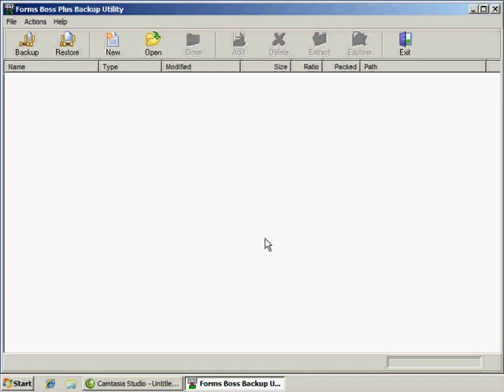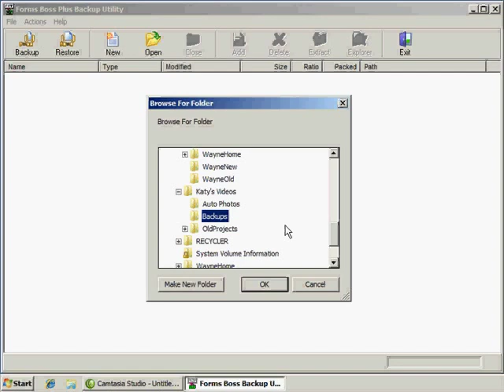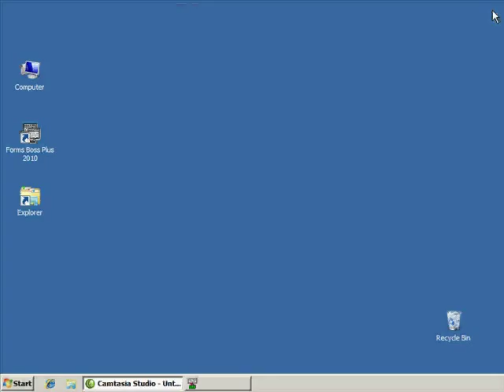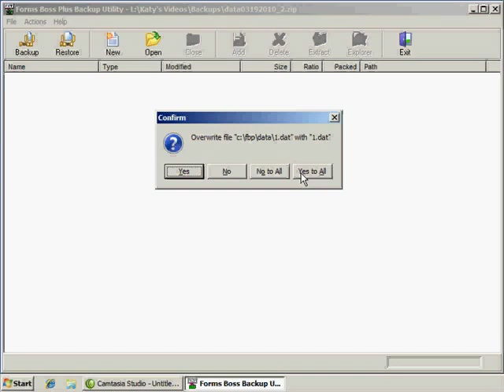How To Backup ACORD Forms Using Forms Boss Plus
This is a video tutorial on how to use Forms Boss Plus backup utility to backup your ACORD forms data.  We recommend that you backup as well on a portable hard drive while using the utility